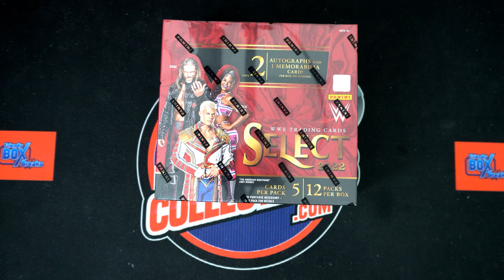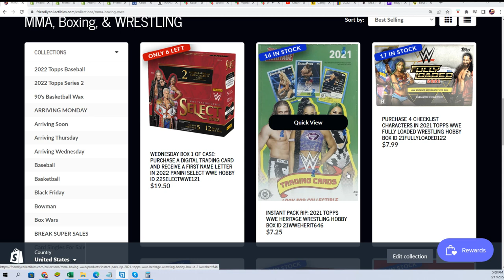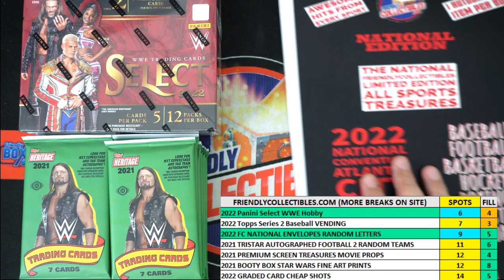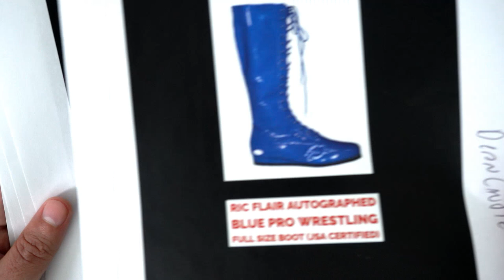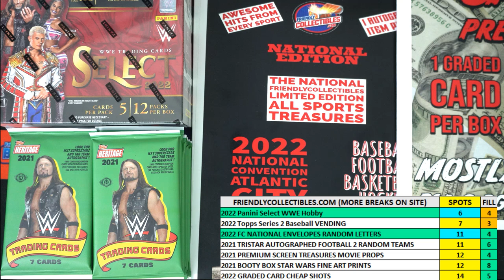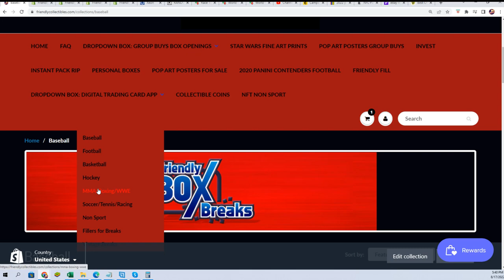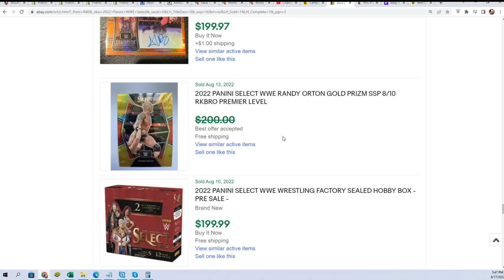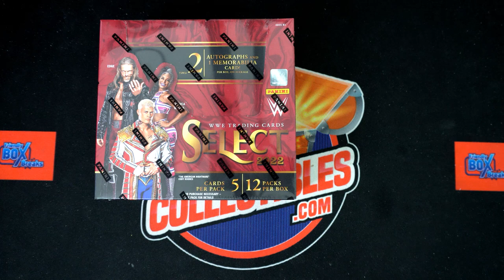2022 Panini Select WWE Hobby FILLER B ID 22SELECTWWE121